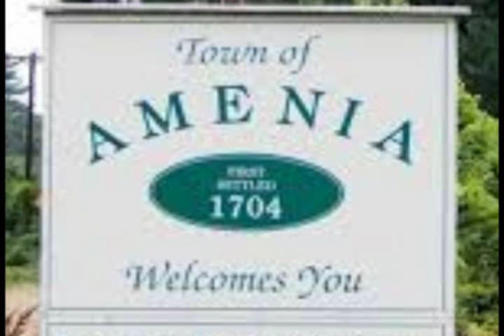Amenia Town Board - 01.03.17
Reorg Meeting 2017
Amenia NY